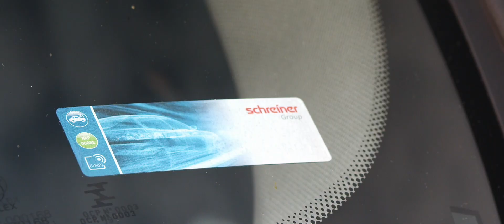Schreiner Group Imagefilm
Über 1.300 Mitarbeiter, ca. 220 Mio. Euro Jahresumsatz mit über 2,5 Milliarden produzierten Hightech-Etiketten, höchst erfolgreich in den Bereichen Healthcare und Mobility. Das alles ist die Schreiner Group – und noch so vieles mehr. Unser Imagefilm zeigt, wie wir zugleich innovatives Hightech-Unternehmen, kompetenter Lösungsanbieter für unsere renommierten Kunden und attraktiver Arbeitgeber für unsere motivierten Mitarbeiter sind.

Die Schreiner Group ist ein international tätiges deutsches Familienunternehmen und gilt als bevorzugter Partner in den Märkten Healthcare und Mobility. Ihr Kerngeschäft sind innovative Hightech-Label und Funktionsteile, die um ergänzende Systemlösungen und Dienstleistungen angereichert werden und damit smarte Lösungsdimensionen erschließen. So hilft die Schreiner Group das Leben ein Stück gesünder, mobiler und sicherer zu machen.

Das agile Hightech-Unternehmen hat neben dem Hauptsitz in der Metropolregion München (Oberschleißheim) drei weitere Produktionsstandorte: in Bayern (Dorfen), in den USA (Blauvelt, New York) und in China (Fengpu, Shanghai).

Die Schreiner Group bietet ihren Mitarbeitern ein modernes Umfeld mit spannenden Aufgaben und vielfältigen Entwicklungsmöglichkeiten. Das Miteinander ist geprägt durch die Unternehmenswerte Innovation, Qualität, Leistungskraft und Freude. Nachhaltiges Handeln bedeutet für die Schreiner Group Verantwortung für Mensch, Umwelt und Gesellschaft zu übernehmen. Nur so kann die gemeinsame Zukunft gelingen.